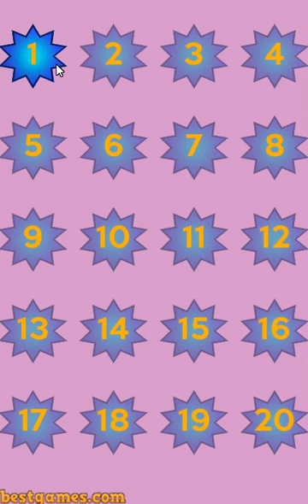Roof Rails html5 game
A dangerous game of adventure! You need to collect enough sticks to make sure the tools in your hand are long enough. You need to use it to get through hanging obstacles without the ground, and you need it to pave your way through the magma zone. Good luck!

We have collected many actions, shooting, racing, puzzle html5 games. If you like, you can try it on our website. A good day and a lot of joy.